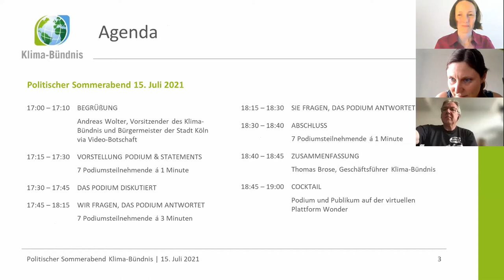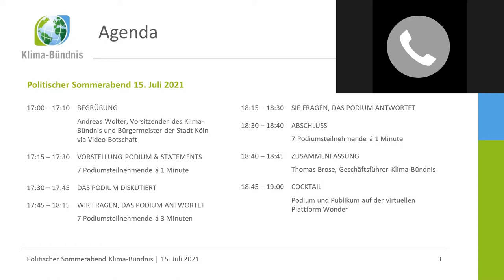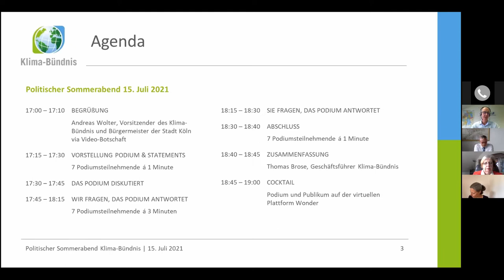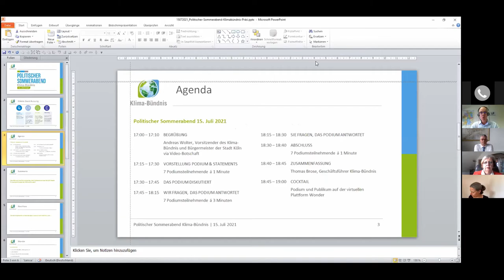Politischer Sommerabend: Mit 100-Prozent-Erneuerbaren Energien für Klimaneutralität (15. Juli 2021)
Gemeinsam mit Vertreter*innen aus Bundespolitik, Kommunen, Wirtschaft, Gesellschaft haben wir im Rahmen des politischen Sommerabends das Ziel „100 Prozent Erneuerbare“ diskutiert, Impulse zum Handeln gegeben und Denkanstöße gesetzt: Welche Herausforderungen sind mit dem Ziel 100-Prozent-Erneuerbare verbunden? Welche Ressourcen, welchen Rechtsrahmen, welche Innovationen und welche gesellschaftlichen Prozesse braucht es dafür?

Die Veranstaltung fand im Licht der deutschen Bundestagswahlen am 26. September 2021 statt. Eine Wahl, die von vielen schon als "Klimawahl" bezeichnet wird. Mehr denn je werden die Parteien daran gemessen, an welcher Stelle Klimaschutz in der politischen Agenda steht und WIE Klimaneutralität erreicht werden soll. Den Pfad der Klimaneutralität, den viele Klima-Bündnis Kommunen bereits beschreiten, beinhaltet neben der Vermeidung von Treibhausgasemissionen die vollständige Umstellung der Energieversorgung auf Erneuerbare Energien.